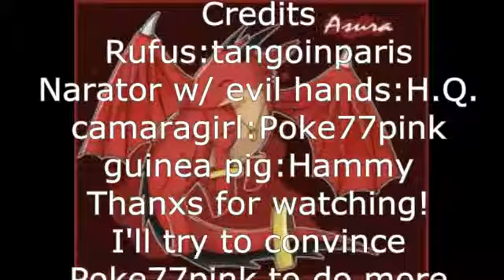Rufus and the evil hands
Rufus and Strawberry are going to get eaten!
Will they survive?
H.Q. is in this video!